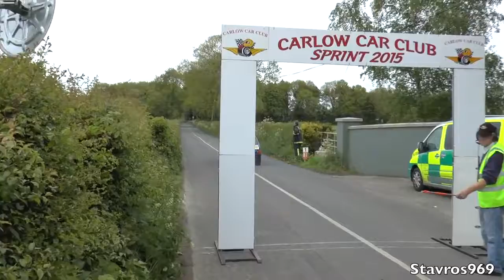Carlow Car Club Hillclimb 2015 Stavros969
Carlow Car Club Hillclimb 2015 - Stavros969 Athy County Kildare Ireland Saturday May 30th 2015 Thank's for watching YouTube: Stavros969.

Wexford Motor Club 2015 Hill Climb Saturday April 11th 2015 Carrig-on-Bannow County Wexford Ireland Thank's for watching Stavros969.